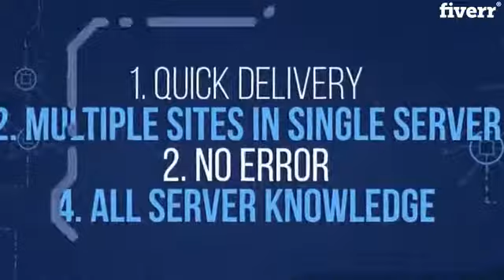Change domain, hosting, migrate, transfer your website - Best WordPress service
Link to this gig:
Change domain, hosting, migrate, transfer your website Special discount
Hello,
Let's migrate your website or change the domain server of it without any error. You get the exact website that was live on another server before. I can also upload your unpublished website to any server.
As I have worked on many hosting servers and domain panels that's why I am familiar with all of them. I can also give you suggestions about which web servers are fast and which are the worst.
I will transfer your website without any media or database error. Multiple sites can be run on the same hosting server if you have enough space. Your satisfaction is my first priority.
Here what I will do
Change or transfer the domain.Transfer to another hosting server.Quick delivery (Within 30 minutes).All files, databases, and media backup.Multiple sites on the same server.Well known to every hosting and domain panels.Professional Work.
Feel free to know any additional information if you don't find them on the FAQ
Shoukhin
Will You Provide Backup for My Website?,Yes, I will provide a full backup file of your whole website so you can use them further.,How Do I Believe My Website Won't Ruined?,First, i will copy all the files, media, database and use it on another server. After you confirm that all things works perfectly there, I will delete data from previous server.